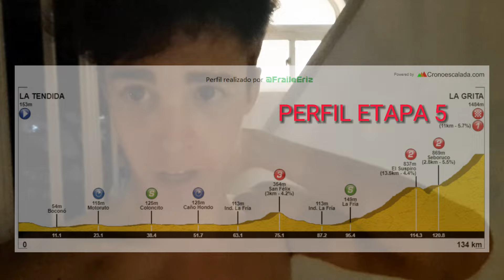Vlog VUELTA AL TÁCHIRA 2023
Video blog de la primera vuelta por etapas de 2023 con el Torres - Fernando Barceló Team en Venezuela.